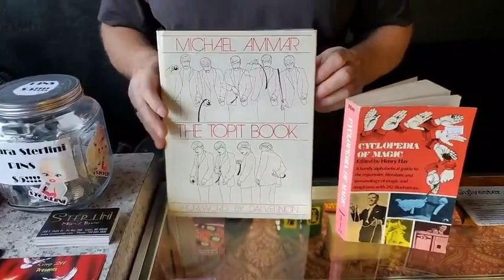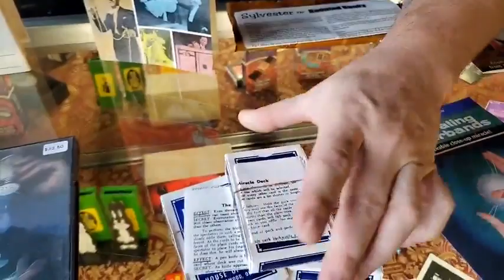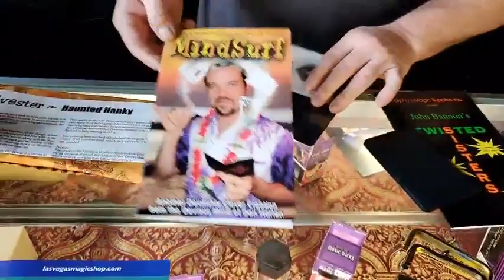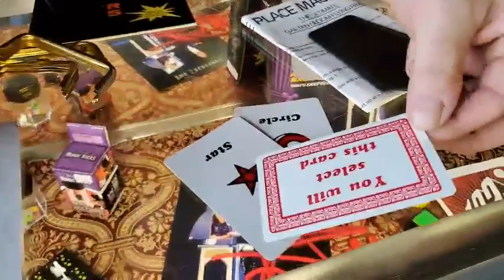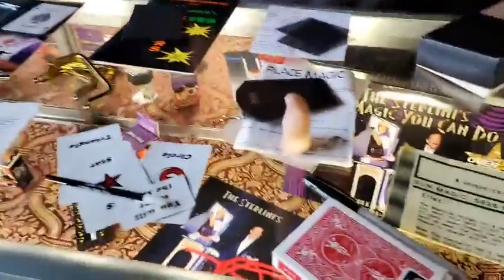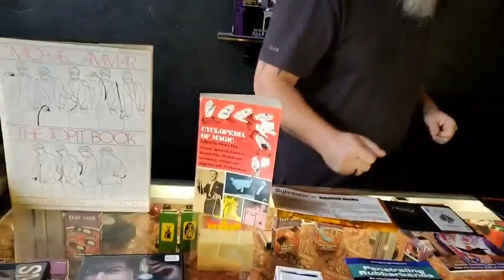Deal of the Day with Jay for Tuesday September 27th!